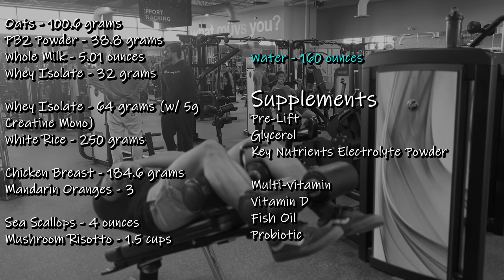ARM DAY - Day 98 - Dad Bod to Bodybuilder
Best day

Today's Calories: 2,262
BW: 224.6

BW first day of cut (Feb. 1): 235

Todays Exercises:
       Preacher Curl - 5x10-12
       Hammer Curls - 3x10-12
       Dumbbell Curls - 3x10-12
       Overhead Extensions - 4x12-15
       Pushdowns  - 3x8-12
       Tricep Extensions - 3x10-15

Hello everyone! I’m Justin, a Network Engineer and a father. I became unhappy with my body and wanted to change that. Now I have a dream of competing as a bodybuilder. Started training on June 1st, 2023. First day of vlog was Dec. 22, 2023. Thanks for being a part of the journey!

Current Split:

Monday - OHP & Chest
Tuesday - Back & Triceps
Wednesday - Squat & Biceps
Thursday - Bench & Shoulders
Friday - Arms, Abs, & Forearms
Saturday - Deadlift & Legs

Timestamps:

00:00 - Warmup (daily log)
01:07 - Preacher Curls
05:55 - Bayesian Hammer Curls
07:51 - Alternating DB Curls
11:12 - Overhead Triceps Extensions
13:10 - Pushdowns
15:17 - Single-Arm Tricep Extensions
18:04 - Pose
20:11 - Outro